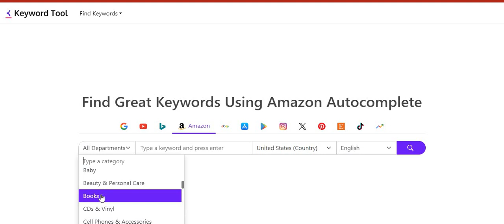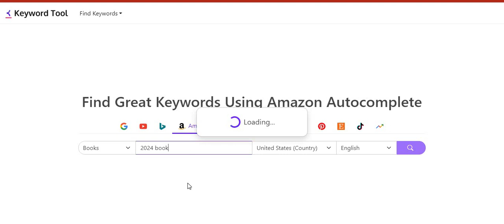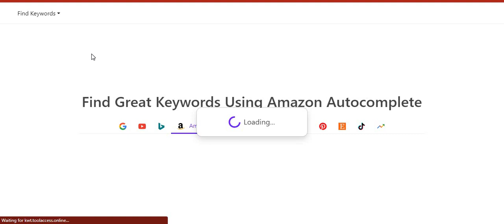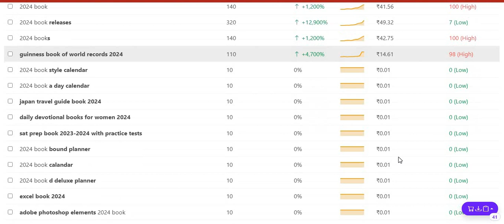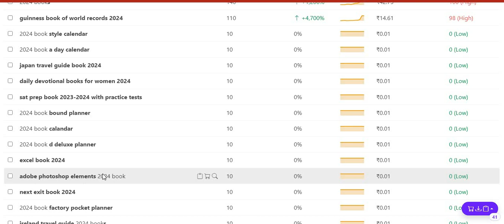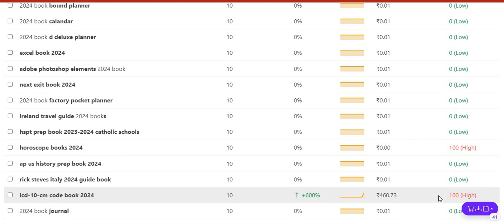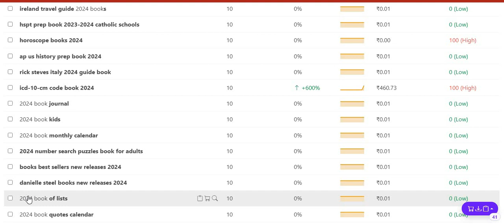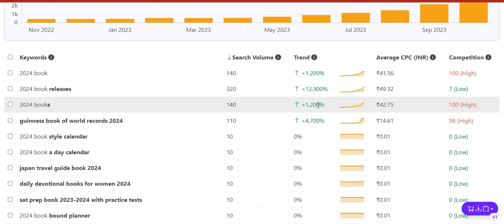Hot Keyword Research🔥Top Amazon KDP Niches for 2024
In this video I show you how to create, upload, and publish low content books on amazon kdp with both free and paid methods that can be helpful for you to start making money online from the comfort of your room, and also go on to show you my amazon kdp monthly earnings or income report to help you stay motivated and inspire.